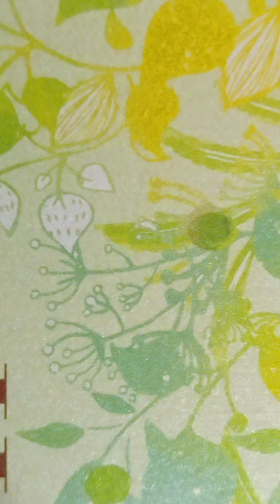山形新聞談話室20240702中国蘇州のバス停で襲撃され亡くなった女性の勇気ある行動#ガルシン信号#バス停留所#蘇州バス襲撃事件#胡友平#日中関係